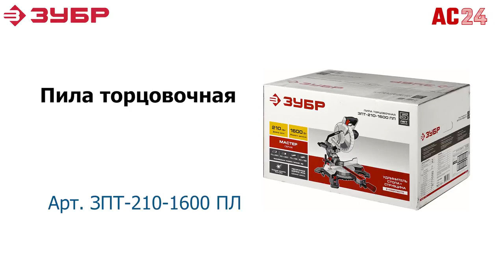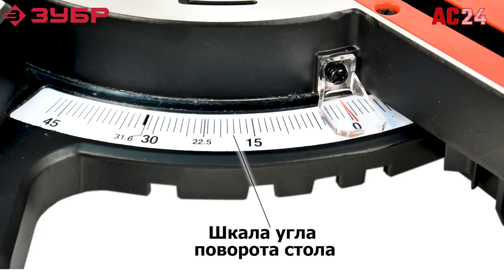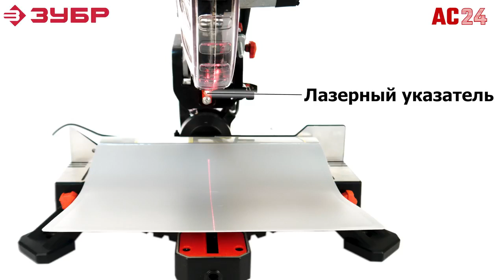Торцовочная пила ЗУБР ЗПТ 210 1600 ПЛ